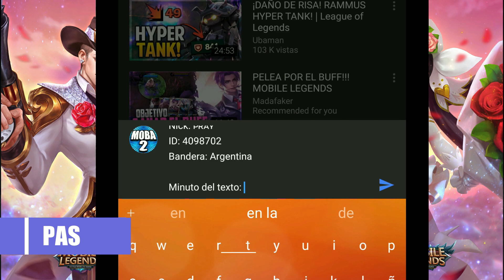¡NUEVA MAGA LOBE! ¡SU ULTIMATE ES LA MAS RARA QUE HE VISTO! | MOBILE LEGENDS